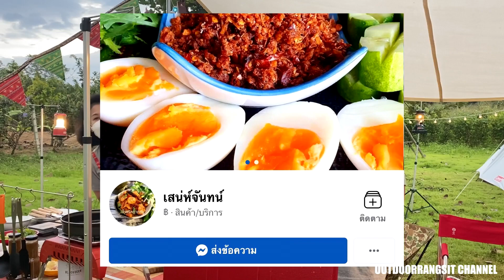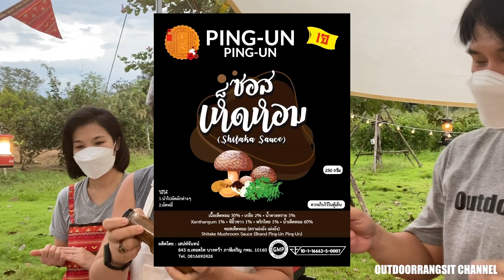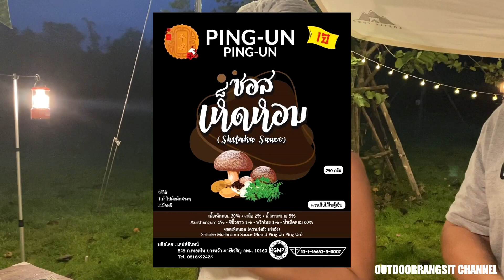Camping...ยังไงให้อร่อย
แวะมาชมอุปกรณ์ Camping แบรนด์ชั้นนำคุณภาพระดับโลก ของแท้พร้อมประกันศูนย์
🔥ได้ทุกวัน 10:00 -19:00 น.🔥
ร้าน Outdoor Rangsit รังสิต ธัญบุรี คลอง 2
อุปกรณ์แค้มปิ้ง ส่งไว ครบ จบที่เดียว
📲0️⃣9️⃣5️⃣-9️⃣5️⃣2️⃣-9️⃣2️⃣4️⃣2️⃣
☎️0️⃣2️⃣-9️⃣9️⃣1️⃣-6️⃣9️⃣9️⃣9️⃣